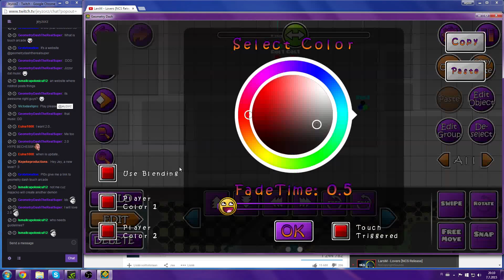Speedbuild (#11) - level + level sneak peek (HD)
wow, an actual speedbuild? PogChamp. Well, enjoy this 8-minute long video and possibly learn something new :)